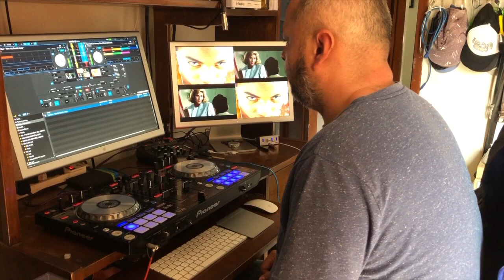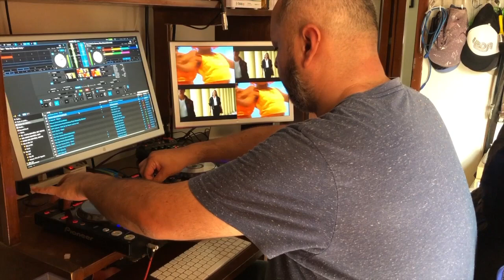ALEX DJ LIVE QUEDATE EN CASA